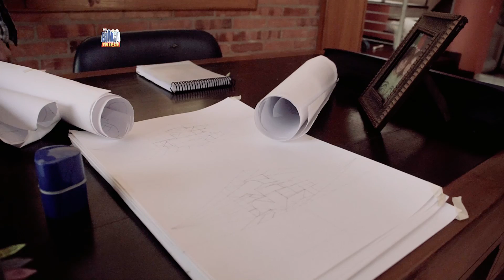Telebingo Triple - comercial 20-10-19 V2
👉🍀✨Este domingo en nuestro cartonazo vas a encontrar todos estos premios.
🎁 2 fabulosos GELLY GX3 de Automotor S.A
🎁 50 Splits
🎁 50 Freezer

y en nuestros Pozos 1.700 Millones!!